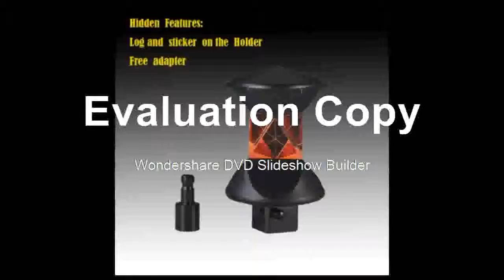Affortable Prism Set for ATR Total station Replaces GRZ4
Product On Aliexpress

Brand Name:LETERMaterial:K9Shape:TriangleAngle Tolerance:1Flatness:1Model Number:360Dimension Tolerance:1Surface Quality:10/5Condition:New